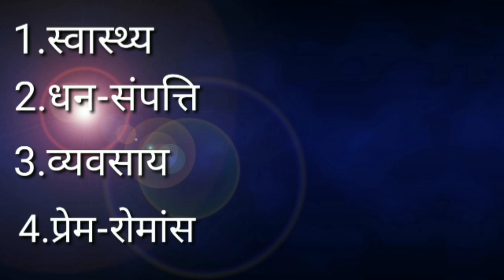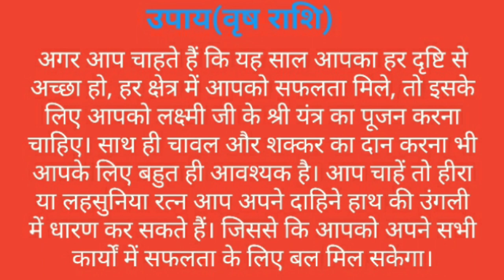वृष राशिफ़ल2020।।सम्पूर्ण राशिफल 2020।।कैसा रहेगा आपका नया साल।।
नमस्कार दोस्तो नव वर्ष शुरू होने वाला है और नववर्ष के आते ही हम सभी लोग आने वाले साल में हमारा समय कैसा होगा यह जानने के लिए उत्सुक रहते हैं तो आज हम इस वीडियो में राशिjyotish mantraa by rajendra tiwari,
jyotiah mantraa अनुसार जानेंगे कि आने वाला साल हमारा किस प्रकार से होगा।